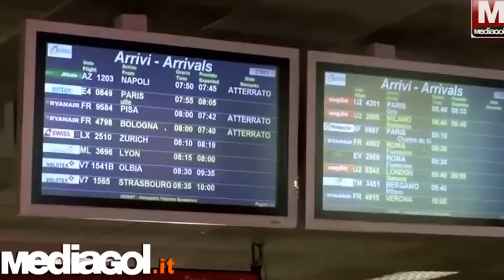Gilardino arriva all'aeroporto di Palermo + intervista e abbraccio con Sorrentino e tifosi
Gilardino arriva all'aeroporto di Palermo + intervista e abbraccio con Sorrentino e tifosi 28/08/2015